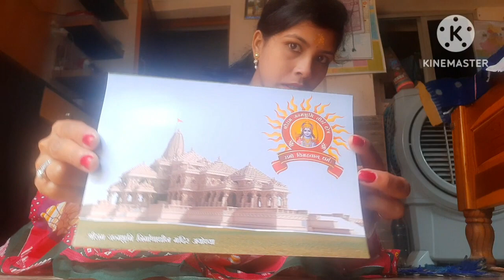aaji rourkela re ଜୟ ଜଗନ୍ନାଥ ଅର୍ପଣ ରଥ buluchhi ll 🙏🙏